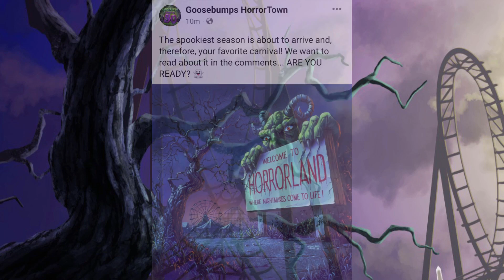Gail Gameplay - Goosebumps HorrorTown - Return to Horrorland | Pt.1 | Halloween 2022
Halloween has arrived yet again and a familiar carnival has return back for more! It has been 3 years since we last saw Chiller's Horrorland arrive into Horrortown and now it back but bigger and SCARIER than before! With the carnival also brings some guest who wish to stop this parks madness once and for all! Will they all survived the Return to Horrorland update? Also mind the mess... its a bit GLITCHY this part...

-My Link-

-Pixowl Links-